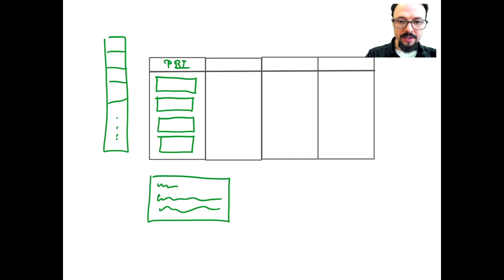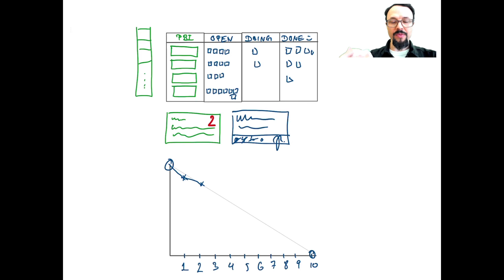Burndown Charts Defined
In this Scrum Tapas video, Professional Scrum Trainer Ralph Jocham describes Burndown Charts and focuses on the work within a Sprint. Ralph discusses how and why they are used and provides guidance on ways to leverage them in your teams.